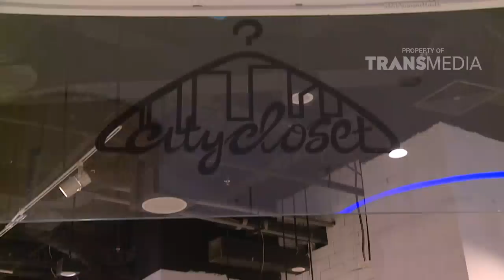SHOCK THERAPY - Keusilan Team ST Di pusat Perbelanjaan (4/11/17) Part 1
SHOCK THERAPY
TAYANG SETIAP SABTU PUKUL 14.30 WIB